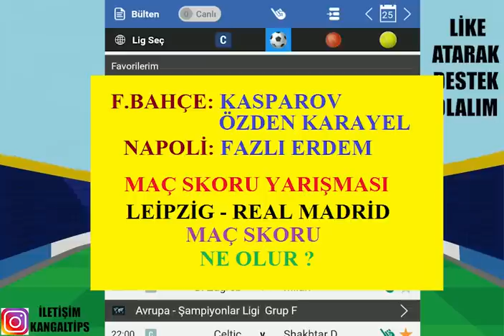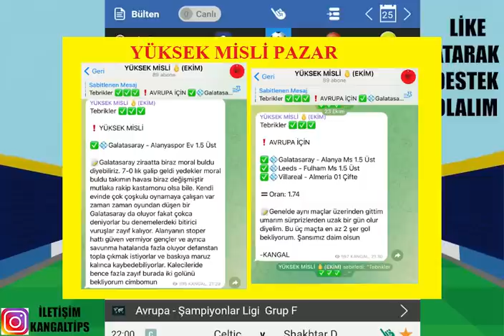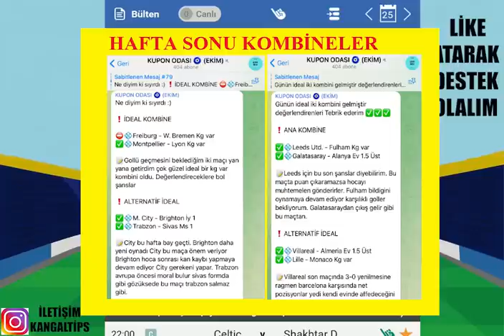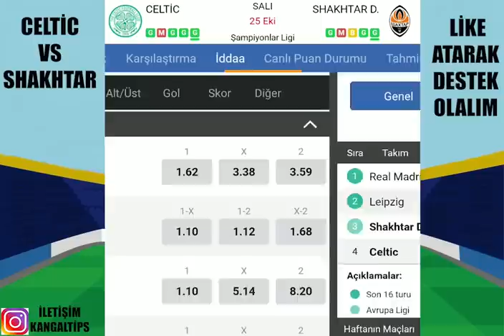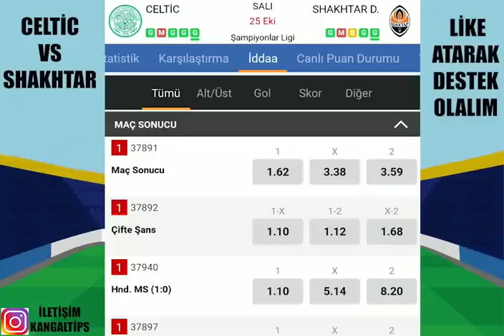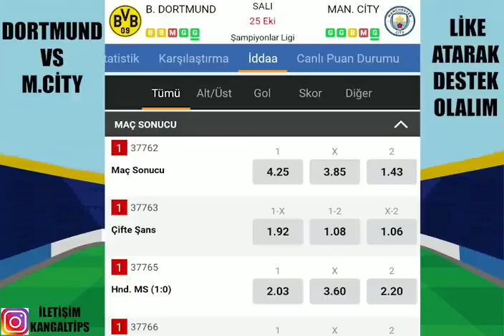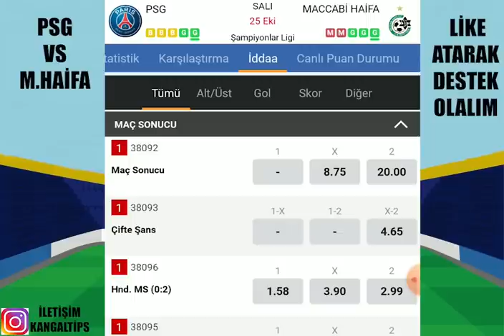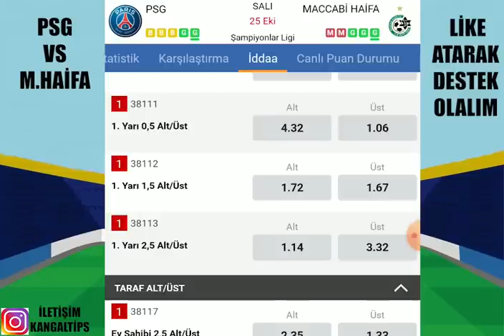YÜKSEK MİSLİ YÜKSEK KAZANÇLAR ! 25 EKİM 2022 İDDAA TAHMİNLERİ